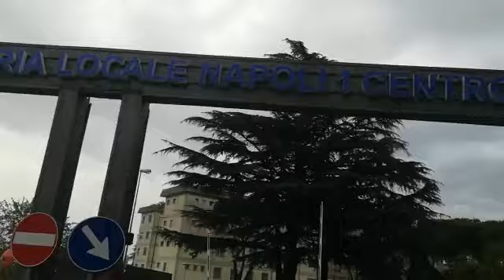Napoli, la protesta degli operatori socio-sanitari per l'emergenza Covid: «Siamo eroi usa e getta»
Hanno indossato le tute di biocontenimento che per mesi sono state le loro alleate nella lotta contro il Covid ma, stavolta, le hanno indossate per protestare. È iniziata così la mobilitazione degli operatori socio sanitari che si sono riuniti davanti la sede della direzione generale dell’Asl Napoli 1, al Frullone e che, annunciano nuove azioni di protesta nei prossimi giorni. Il malcontento, portato all’attenzione delle istituzioni sanitarie e riassunto nello slogan «eroi usa e getta» che si leggeva sullo striscione dei manifestanti, è scoppiato venerdì scorso e ha dato vita anche al primo sit-in.

Video di Melina Chiapparino